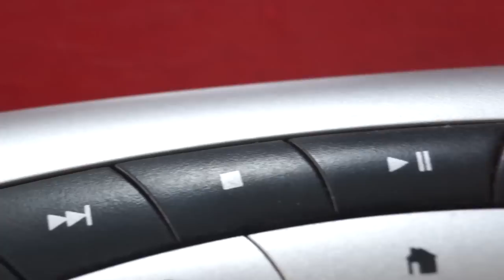¿El teclado ideal para un gamer?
Teclado mini, teclado con calculadora y mucho más te presentamos en la siguiente cápsula.

La funcionalidad, tamaño y ergonomía del teclado son fundamentales. Tu profesión, oficio o hobbies podrían definir qué tipo de teclado es perfecto para ti. ¿Qué tipo de teclado es ideal para un gamer o un contador?

Checa la cápsiula y dinos con cuál te quedas tú.